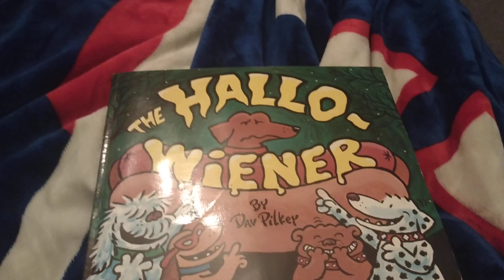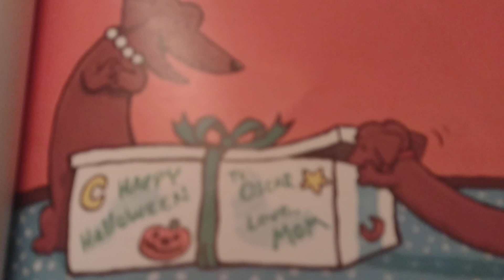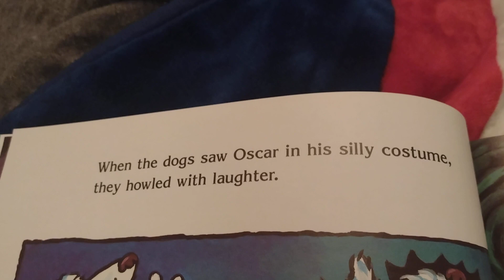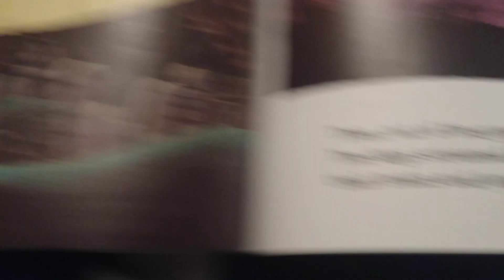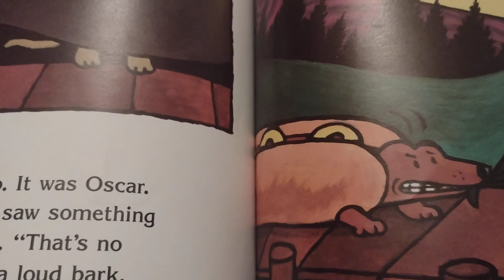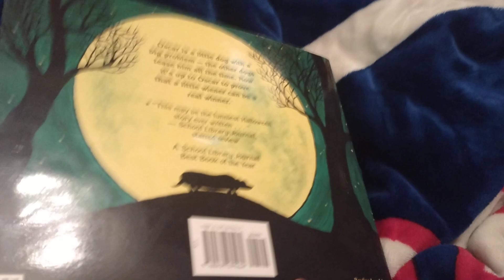The Hallo-Weiner by Dav Pilkey (1995)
No Muslims were harmed in the making of Halloween stories!
Audio used: Castle thunder sound effect